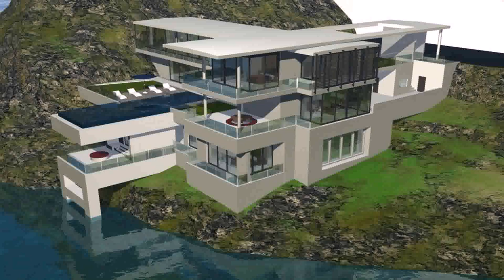Modern House Plans Thailand